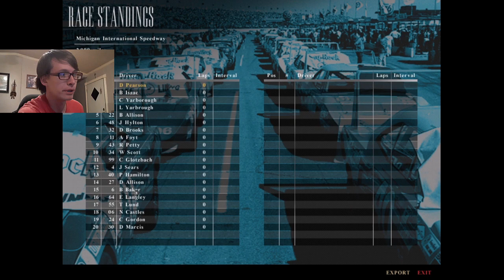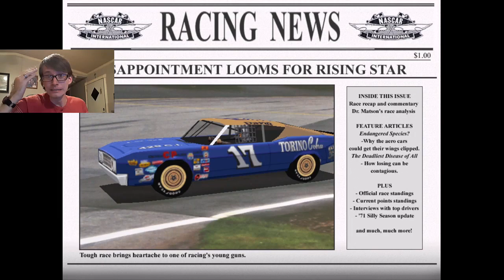Greatest Race in NASCAR History | NASCAR Legends w/David Pearson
Everything seems like it might just go as smoothly for us as last time, but these AI don't always play fair. What is Michigan like in heavy traffic? Anyways, enjoy!